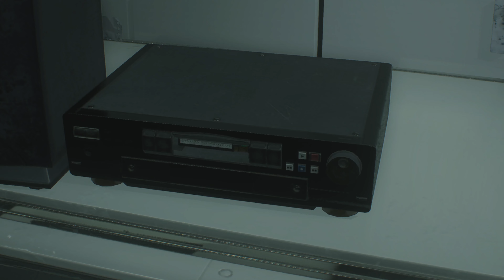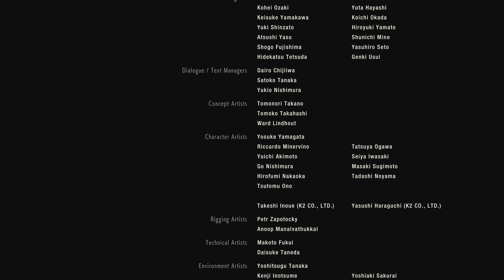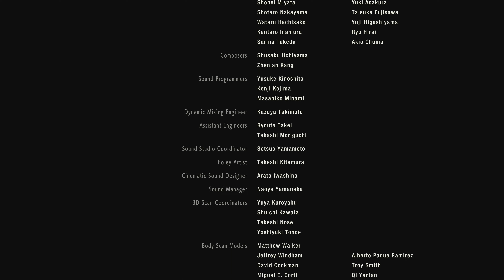I TOLD YOU MR X! This Tyrant got to go! Umbrella can have Raccoon City! Finale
Thanks for tunning in everyone!